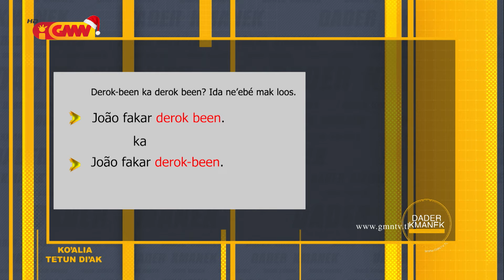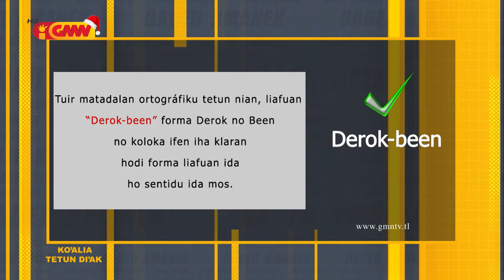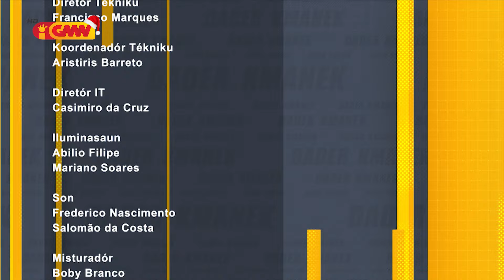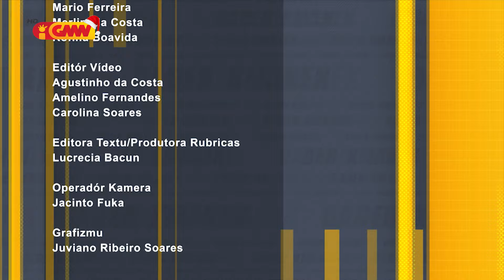DADER KMANEK 03/01/2024